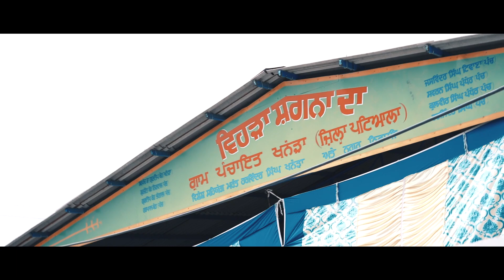Punjabi Best Highlights Sukhjinder Weds Tarjot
. Destination wedding
Wedding Cinematography
Candid Photography#
Pre wedding#
Matrimonial Photography
Corporate events
Fashion photography
Birthday photography
Raj Digital Studio
College Road Morinda
all types of photography work